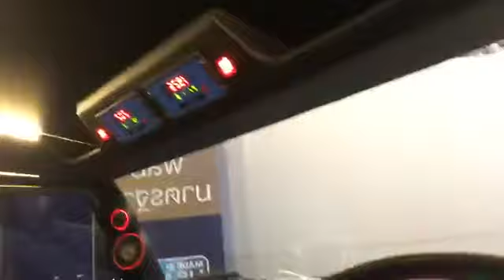บทสัมภาษณ์ Live!! Roj Mirage กับ Paul Wealth Dynamics ถึงแรงบันดาลใจของการสร้างธุรกิจให้สำเร็จ 😊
"สร้างอาณาจักรอย่างไร"
เฮียโรจน์ Mirage Audio กับบทสัมภาษณ์ กับคุณพอล Wealth Dynamics Thailand
พร้อมเผยเคล็ดลับ การสร้างชื่อและอาณาจักร ของ Mirage Audio

เพจ Wealth Dynamics Thailand

สอบถามข้อมูลเพิ่มเติมที่

..::: Social:::..